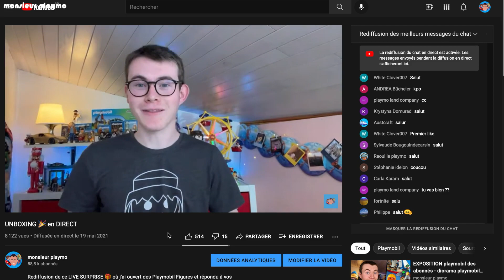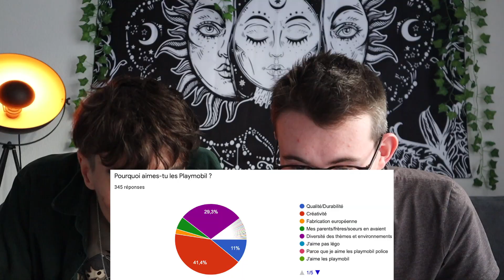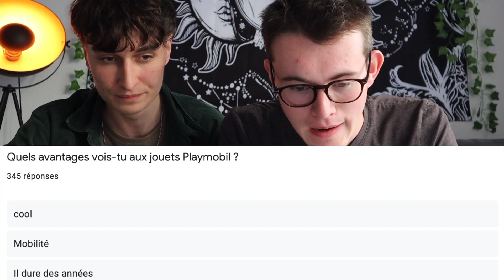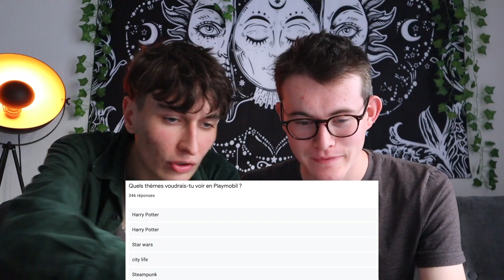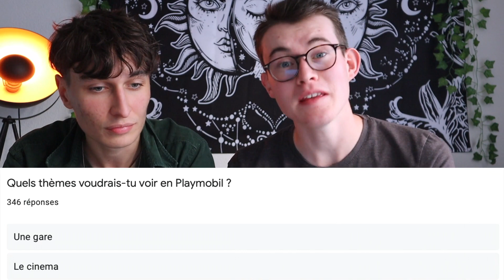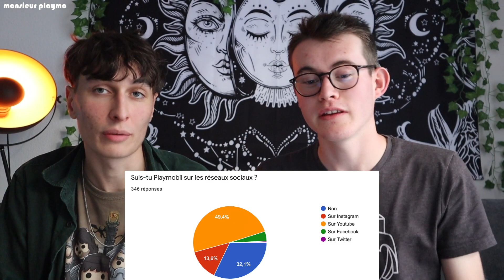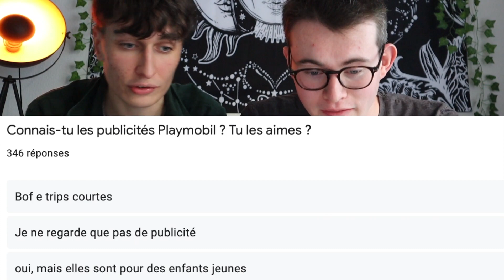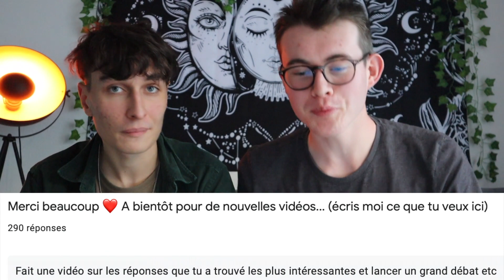Votre AVIS sur PLAYMOBIL - collection exposition playmobil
Vidéo playmobil réaction sur un sondage playmobil que j'avais réalisé il y a 6 mois dans le cadre de mon mémoire sur la marque playmobil, on en discute avec un nouvel invité : nouveaux playmobil, futur de playmobil, exposition, publicités à découvrir dans la vidéo...

vidéo playmobil en français.

exposition playmobil
maison playmobil
playmobil romain
napoleon playmobil
playmobil history
ville playmobil
collection playmobil
diorama playmobil
guerre playmobil
pirate playmobil
romain playmobil
chevalier playmobil
customisation playmobil
exposition playmobil 2020
collection playmobil
playmobil collection

@monsieur playmo c'est un jeune homme qui partage ses passions en vidéo !
Nouvelle vidéo chaque vendredi à 17h30.

Cette vidéo youtube a été publiée en france en novembre 2021.